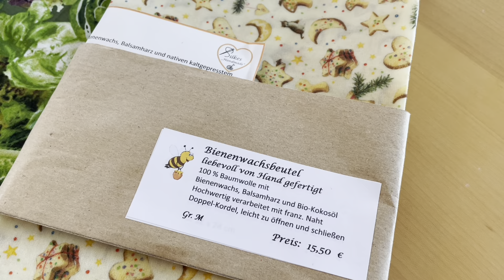Das Geheimnis der Bienenwachsbeutel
Wie die Ellwanger Silke Paulus auf die Idee kam, selbst Bienenwachsbeutel herzustellen, wie sie dabei vorgeht und warum sie von ihrem Tun überzeugt ist.